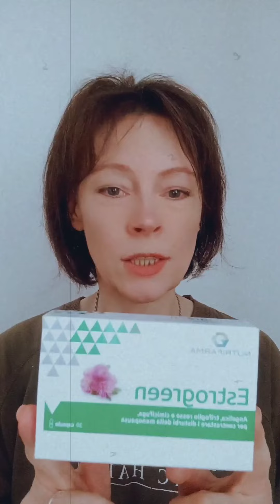Какие витамины я принимаю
Здесь я подробно рассказываю о продуктах для здоровья и красоты, отвечаю на вопросы, даю экспертный контент, консультирую.

Здесь выгодные покупки высококачественных , сертифицированных продуктов с маркировкой ЭКО.

Продукция доступна в более 60 стран мира.